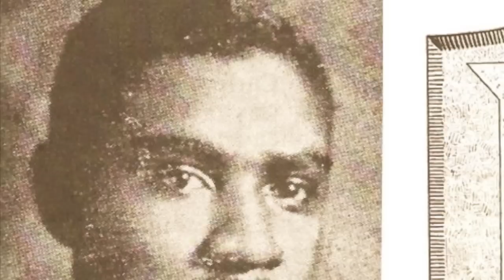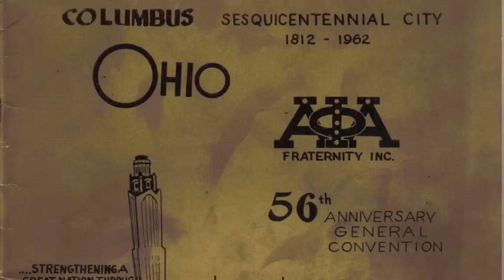The Obelisk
Alpha Phi Alpha (KAPPA Chapter) dedicates an Obelisk to The Frank Hale Jr. Cultural Center at The Ohio State University December 3rd 2011.

06.